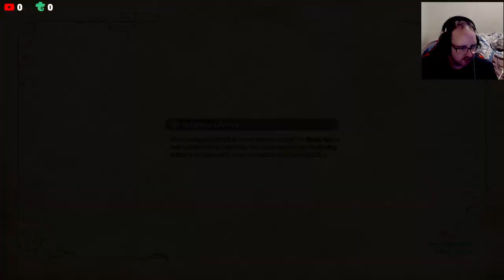Besseroth, Benevodon of Wind - Vision Of Mana Lets Play #23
Chapters
00:00 Wind Sanctum
53:00 Castle Cresceno

None

Gamer Tag
Xbox: Sharp256#7725
Steam: Sharp256